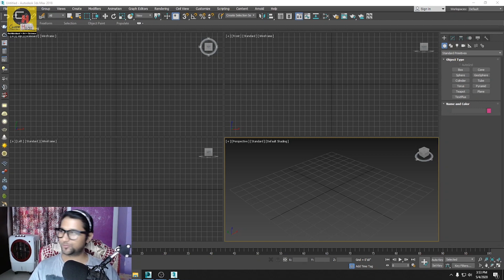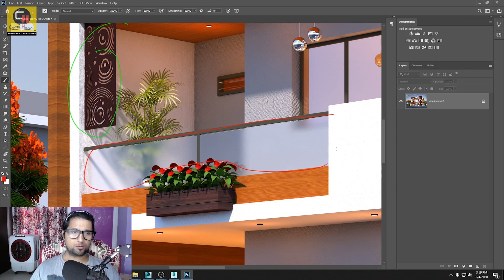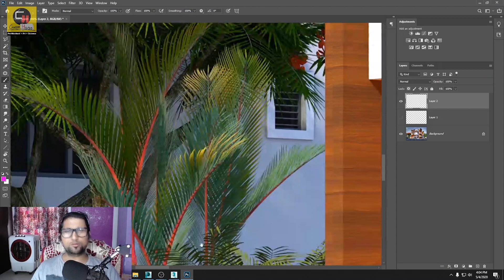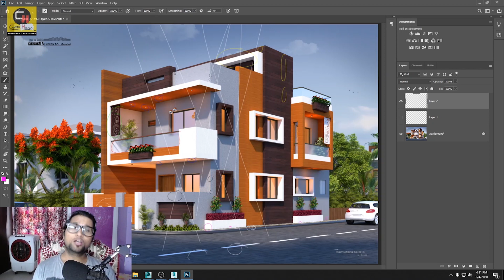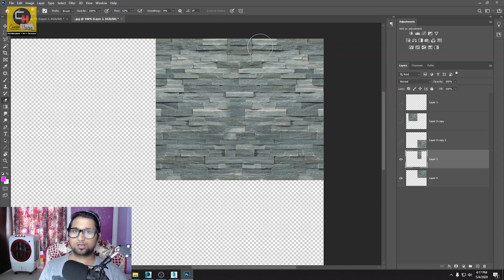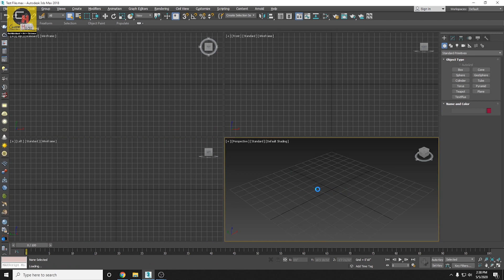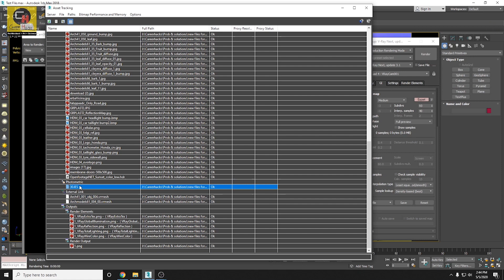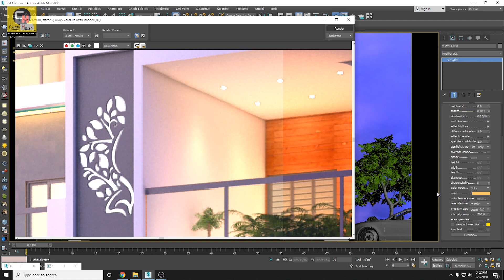Vray 3ds max Rendering Problems and their Solutions in hindi | Career Hacks | Atul Rankawat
watch "Vray  3ds max Rendering Problems and their Solutions in hindi | Career Hacks | Atul Rankawat "